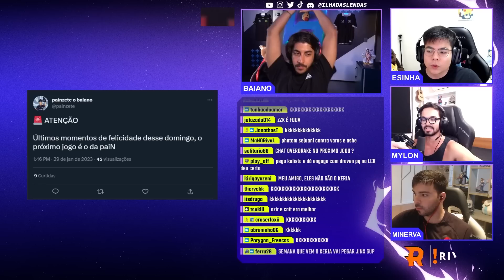Liberty vs INTZ | CBLOL 2023: 4ª Rodada - 1ª Etapa | Ilha das Lendas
Vem pra Ilha assistir o CBLOL 2023 - 4º DIA com a gente, jogo completo entre:
Liberty (LBR) x INTZ (ITZ) 1ª Etapa - da Fase de Pontos.
Data do game: 29/01/2023